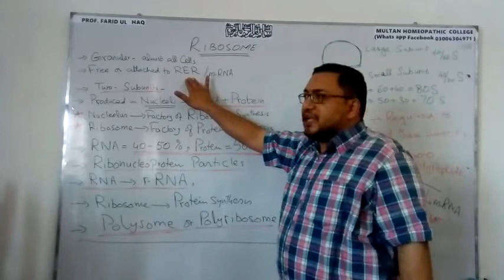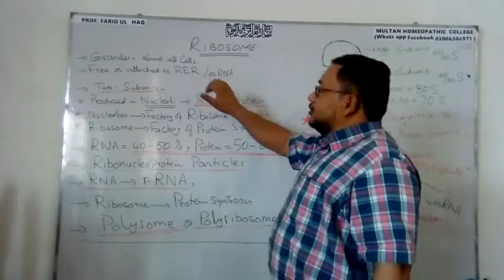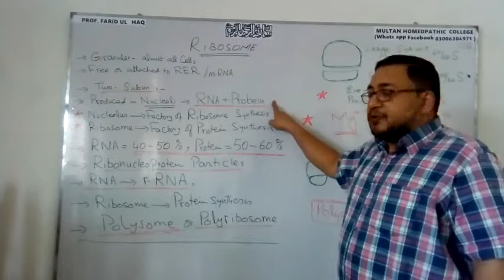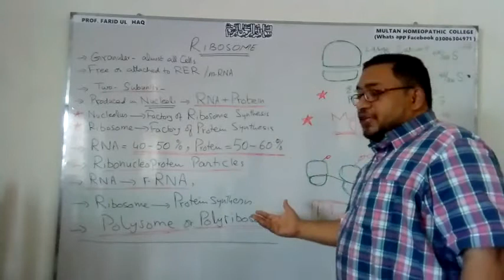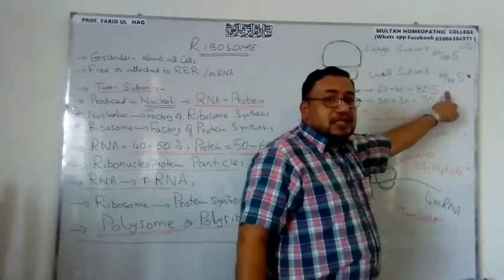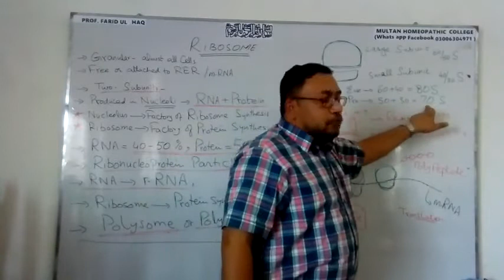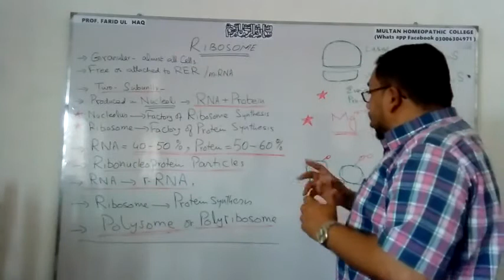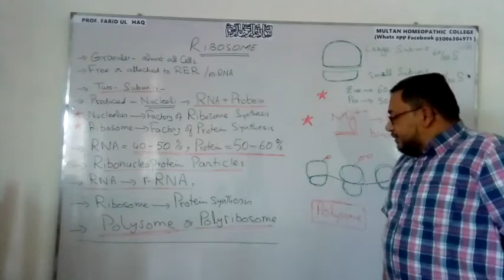BIOLOGY CH 4 LECT 14 RIBOSOME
BIOLOGY RIBOSOMES BY DR FAREED
BIOLOGY BY DR FAREED
DR FAREED BIOLOGY